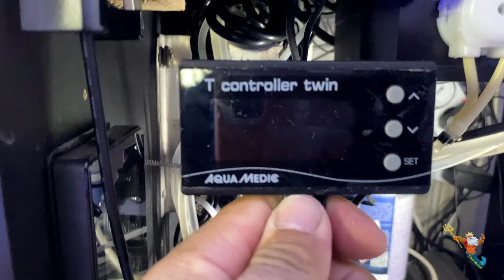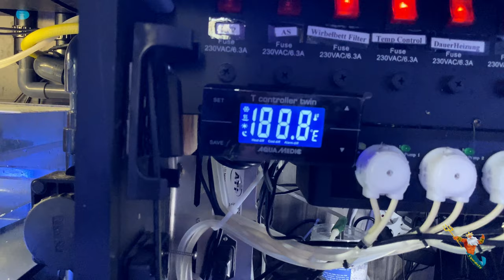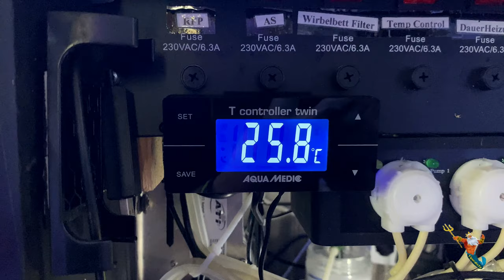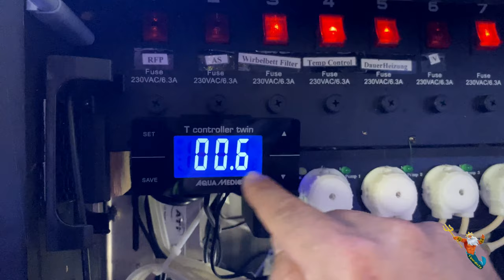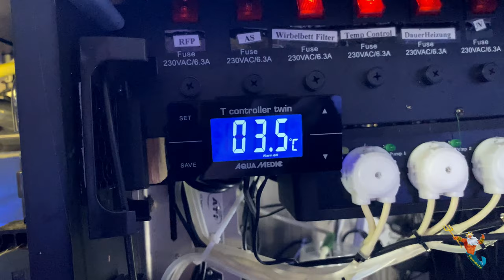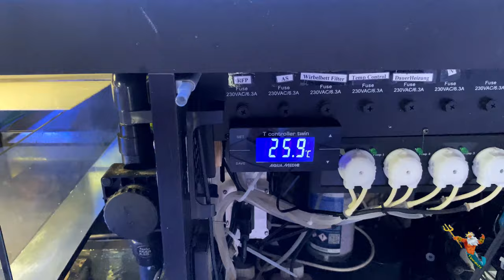"Reefer Technik" T controler twin ; PH Monitor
PH Monitor

Oder
Maxspect Turbine Duo 40W DC Pump (M-TD6)

Steckdosen
Showtec DJ-Switch 10
10-fach Schaltboard, Schuko,